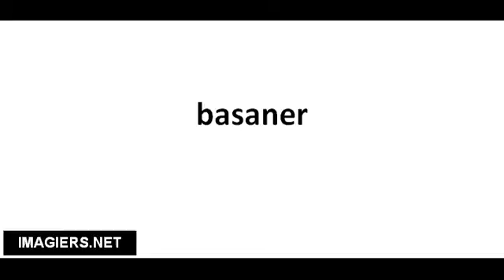Cómo pronunciar basaner